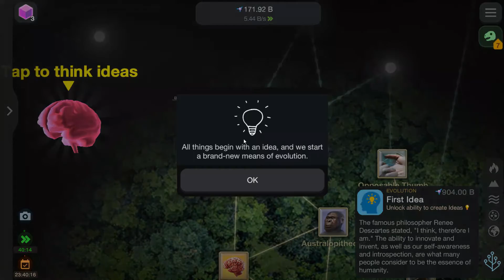I have Ideas in Cell To Singularity|ChristianTube1 Gaming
iDeAs
About:
Tap into the extraordinary tale of evolution in this cosmic clicker game.

Once upon a time, over 4.5 billion years ago, there was no life in the Solar System. And then, almost in the blink of an eye on the geologic time scale, everything changed. Deep in the primordial soup of Earth lay the organic compounds that would give rise to life’s humble origins. All it takes for this epic evolution game to unfold is you.

Turn to the next page of evolution with every click. Gain entropy to unlock the next chapter of the evolution of life. Uncover the twists and turns that led to the great milestones of evolution: the extinction of the dinosaurs, the discovery of fire, the Industrial Revolution, and more. See chapters that have yet to be written -- a future evolution beyond the modern day.

The epic story of evolution, technology, and humanity is yours to tap. It’s a breathtaking evolution game!

The most accurate human evolution game on Earth!
- Countless hours of addictive--but very informative--clicker gameplay
- With every tap, earn Entropy--the evolutionary currency for life in the universe
- Simple, intuitive controls--click anywhere to gather Entropy for new animal Evolutions!
- Climb civilizations' Tech Tree by spending Ideas on countless scientific and technology upgrades
- It’s a science game about the development of life on Earth. View the fruits of evolution in beautiful 3D habitats. Unlock animals like Fish, Lizards, Mammals, Monkeys.
- Unlock the future of evolution and the mystery of the technological singularity.
- Discover and learn scientific facts about evolution of life and natural history as you play
- Enter a space odyssey into speculative science fiction as you click past modern civilization
- Get into a life creation mood thanks to an epic soundtrack of classical music
- Upgrade the evolution of a single cell organism into a civilization on the brink of a technological singularity
- Simulate the science of life on earth.
- Upgrade tech to Survive on Mars and Terraform Mars

A science evolution game where you upgrade life, from a Single-Cell organism, to multi-celled organisms, fish, reptiles, mammals, monkeys, humans and beyond. Play the evolution of Life on Earth, all its past, present and future. Will humanity survive the next phase of evolution?